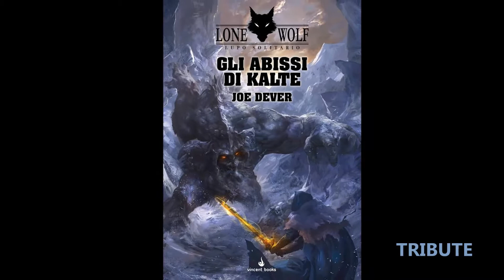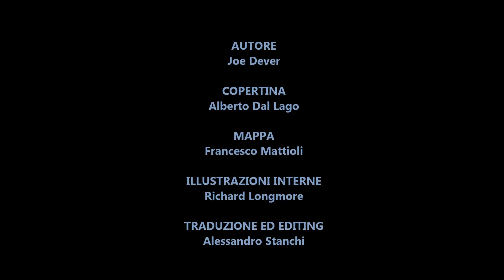Lone Wolf - The caverns of Kalte (Deluxe Edition)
Tributo al terzo librogame della serie Lupo Solitario - Deluxe Edition "Gli abissi di Kalte" by Vincent Books.

Tribute video to "Lone Wolf - The caverns of Kalte" Deluxe Edition Vincent Books.

Autor Joe Dever